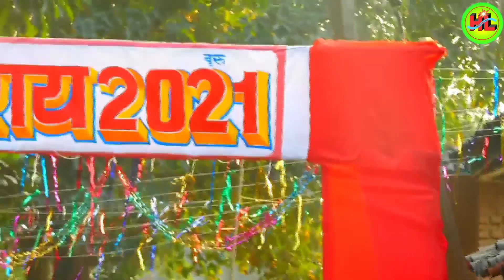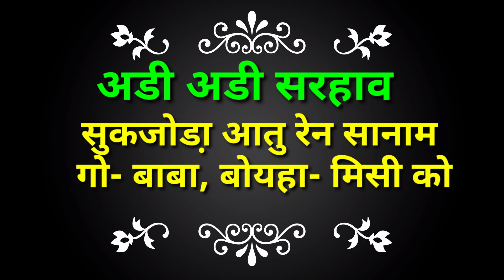Best Sohray|| Sohray anech sereng video sukhjoda,Jamtara Jharkhand|| HansdaLive presents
Sohray ho to Aisa|| Sohray anech sereng video sukhjoda,Jamtara Jharkhand|| HansdaLive presents||

JOHAR🙏